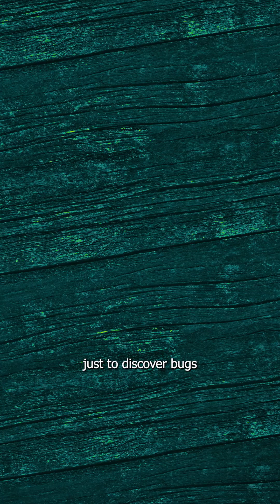The Observation That Shook The World | Evolution's BIGGEST Secret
Evolution's Unsung Hero: Alfred Russel Wallace

Imagine risking everything to uncover the secrets of life itself. This video delves into the incredible true story of Alfred Russel Wallace, the forgotten hero of evolution who co-discovered natural selection.

Between 1854 and 1862, Wallace embarked on an epic 14,000-mile journey through the treacherous Malay Archipelago (modern-day Indonesia, Malaysia, and Singapore). This wasn't a leisurely trip; it was a gruelling scientific mission fraught with danger, including scorching heat, torrential rain, malaria, and even pirates. Against all odds, Wallace collected an astonishing 125,660 specimens, including over a thousand species previously unknown to the Western world. His dedication to revealing the hidden wonders of the world led to groundbreaking discoveries that forever changed our understanding of biology.

Discover the challenges he faced and the invaluable contributions he made to science. Watch now to learn why Alfred Russel Wallace's story is just as vital as Darwin's in the history of evolutionary thought.

This video is about Alfred Russel Wallace, a naturalist, explorer, geographer, anthropologist, and biologist.
Between 1854 and 1862 [00:08], he journeyed over 14,000 miles through the Malay Archipelago, what we now call Indonesia, Malaysia, and Singapore [00:17].
 This was a scientific mission [00:23] to collect animal specimens to fund his research [00:26].
He endured harsh conditions, including scorching heat, torrential rain, bouts of malaria, and even pirates [00:30].
Over eight years, he collected an astonishing 125,660 specimens [00:36], including over a thousand species no one in the West had ever seen before [00:43].
He dedicated years of his life to uncovering the world's hidden wonders [00:48].

Centuries pass. Storms rage. Empires fall. But deep beneath the sea, fortunes still wait.

In this episode of Connection Station, we dive into the most astonishing real-life treasures still lost beneath the ocean. From the cursed gold of the San José Galleon, to shipwrecks loaded with emeralds, silver, and royal artefacts — these aren’t legends. They’re historical facts, waiting to be uncovered.

Some vanished in war. Others in storms. And a few? May have been buried on purpose. 🏴‍☠️
Whether it’s $20 billion in sunken gold or treasures never meant to be found, these stories blend mystery, adventure, and wealth beyond imagination.

CREDITS
Producers
Karan Chadda
Sayoni Mukherjee

Director
Avijeet BK

Edited by
Shadab Shaikh